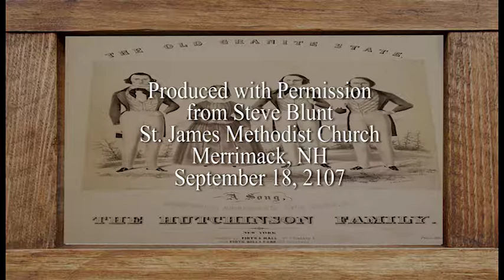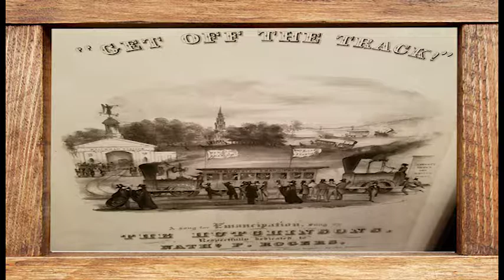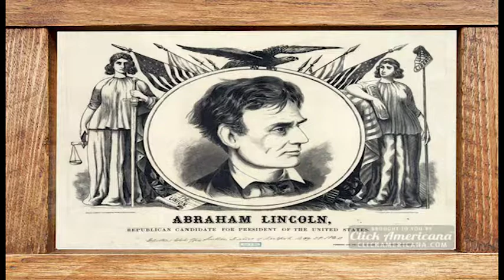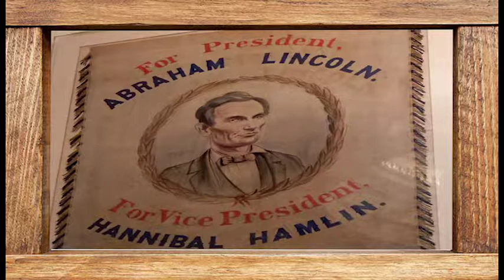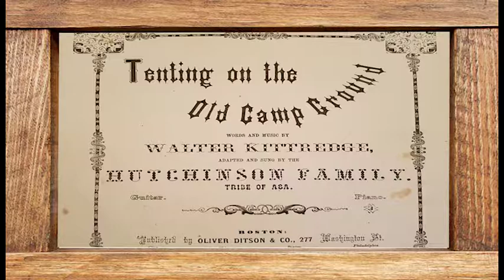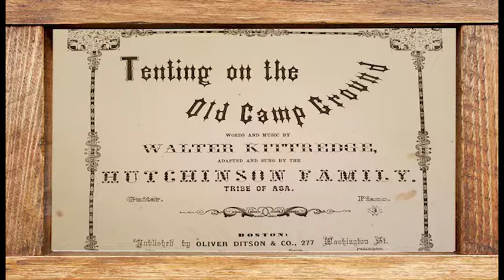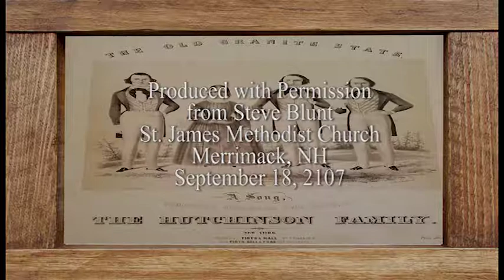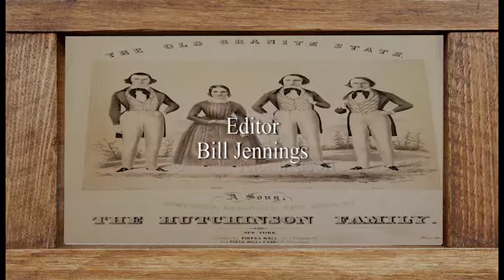Songs and Stories of the Hutchinson Family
The Year is 1876 and New Hampshire's and John Hutchinson sings and tells all about his famous musical family  from Milford, New Hampshire.  In this living history program, Steve Blount portrays John Hutchinson. He tells the Hutchinson  story and shares their music.